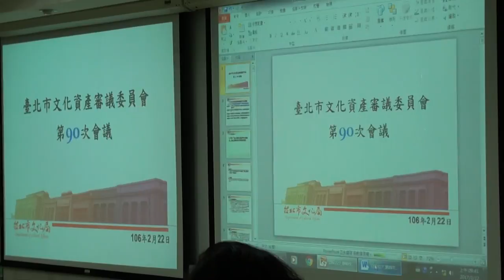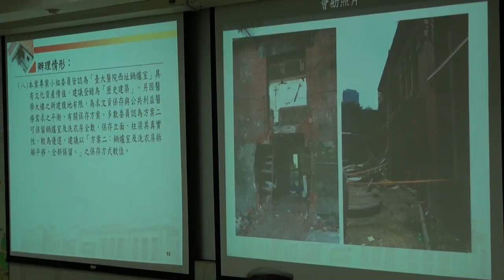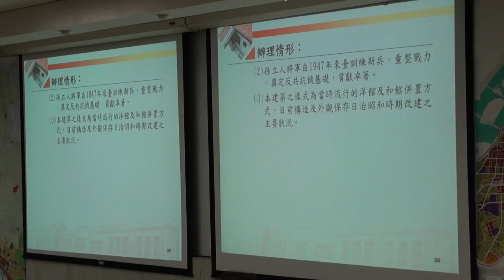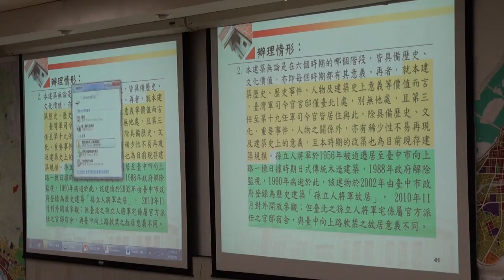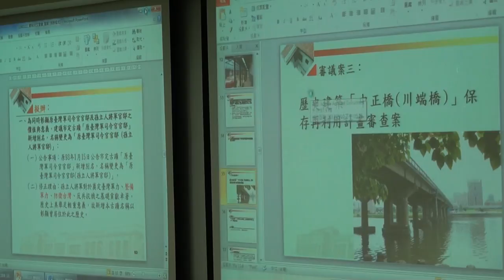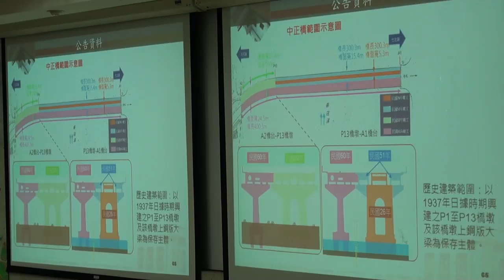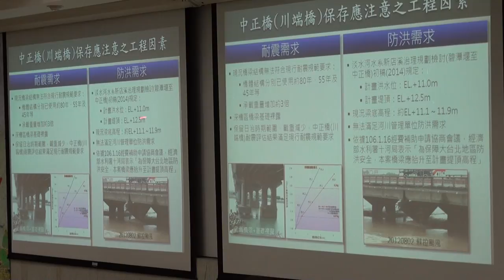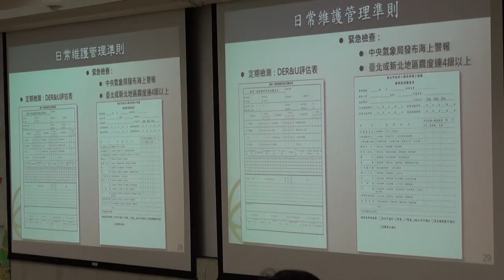臺北市文化資產審議委員會第90次會議影片-PART1